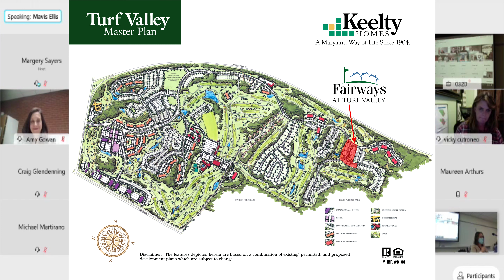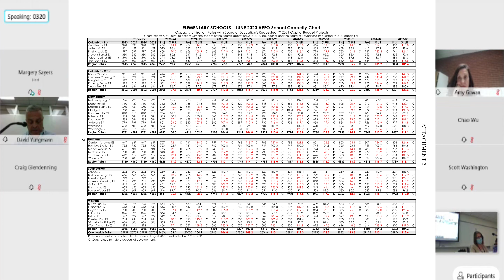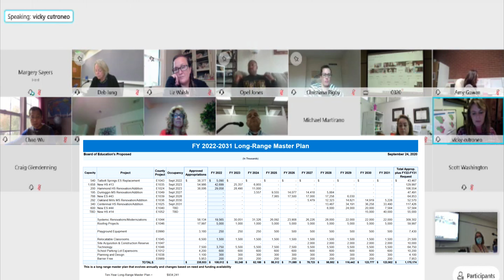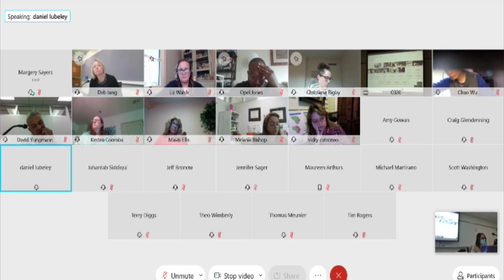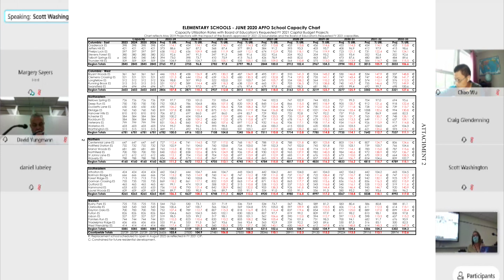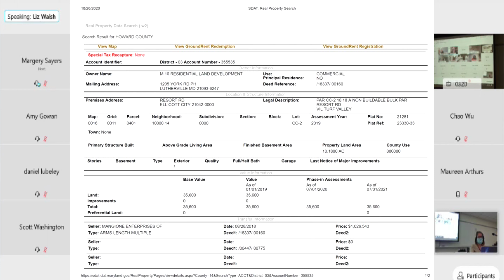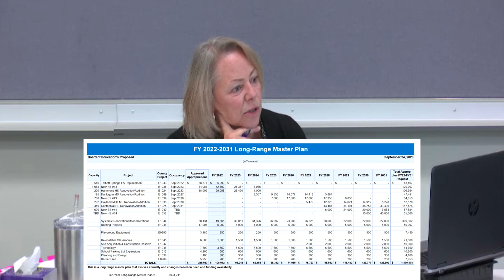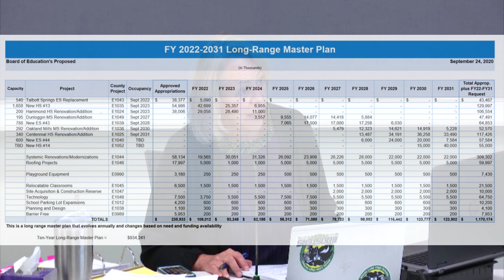HOCO APFO - THE SIX MILLION DOLLAR PLAN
Every time a new household is built perpetually adding more students to the Howard County School system, a buyer pays a transfer tax... One quarter of that amount is supposed to go toward land acquisition for new schools to expand the system proportionately. The idea is so popular, the same fee is charged any time an preexisting home is sold that should have already paid it's up front growth impact costs to school capacity.

Perhaps these costs of new growth are passed down to existing house sales because the math is just to hard to calculate. It could also be because it's a heck of a lot more profitable to shift growth costs of new construction over to existing households. Or could it be that the land bought, sold and traded by private parties and developers for school infrastructure with topology and environmental issues can ask prices that would eclipse building a bionic man.

 Ever since Howard County got out of the one room school house phase, it has been swapping and buying back odd, hard-to-build-on school lots at a premium to accommodate houses built nearby. Some of these deals work out, but the back and forth wheeling dealing of individual properties under pressure is a long ways off from a efficient, predictable, sustainable process. When you are told the General Plan addresses these issues, is this the growth planning process you had in mind? What would you do differently to accommodate a never ending demand for education facilities coupled with a never ending plan to grow denser?